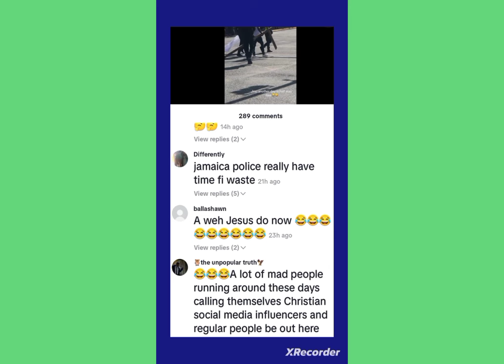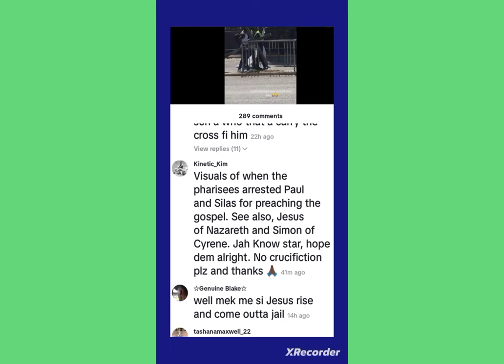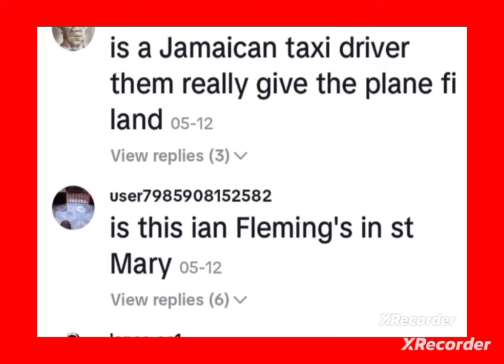CHRISTIAN ARRESTED IN HALFWAY TREE FOR USING THE BUSY ROAD. PLANE DANGEROUS LANDING IN AIRPORT